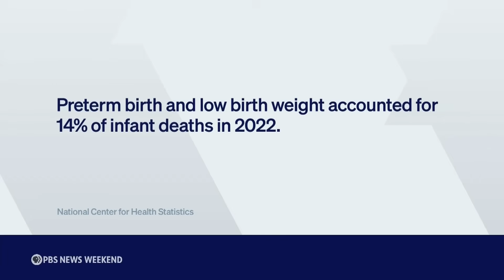1 in 10 births in the U.S. are premature. Here’s how AI could help doctors predict it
Last year, 1 in 10 U.S. babies was born before 37 weeks of pregnancy, which is considered preterm. That’s one of the highest premature birth rates among developed nations, according to the March of Dimes. We hear from parents of preterm babies about their experiences, and Ali Rogin speaks with an entrepreneur who’s using AI to help doctors predict when preterm births are likely.